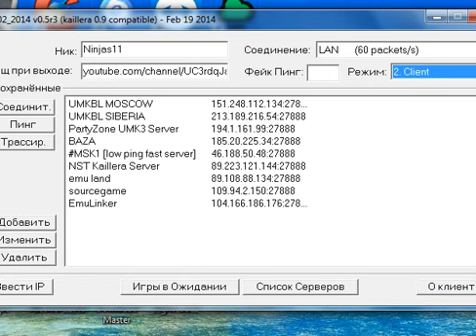Mortal Kombat Trilogy Online Rating Ninjas11 Vs AVA 11 сен 04;01